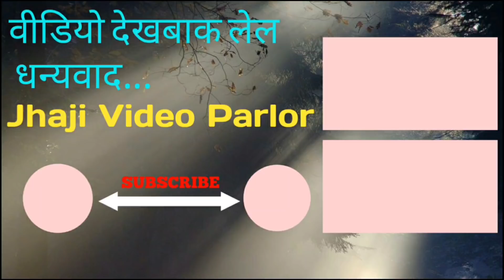पंड़ितजी के नोत आ_फुलचनमा बौह के दरद holicomedy मैथिली होली New Holi Maithili Comedy Video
पंड़ितजी के_नोत फुलचनमा बौह के दरद holicomedy मैथिली होली New Holi Maithili Comedy Video
Jhaji Video parlor

झाजी वीडियो पार्लर प्रस्तुत
 धमगिज्जर होली कॉमेडी,भरपूर मनोरंजन।
आशा नैह पूर्ण विश्वास अइछ जे ई वीडियो अहाँ सब के बहुत पसन्द आयत।

कलाकार-हकीम टेम्पुवला, रमन पासवान, मोना सिंह उर्फ ललिया,शनिचरी उर्फ गौरी,अनिल श्रीवास्तव, सुमित मिश्रा, इत्यादि।

हम बस एतबी प्रार्थना करब जे वीडियो देख के ओहिना नै चैल जायब। वीडियो के like आ ज्यादा से ज्यादा share क देबै।
वैह हमरा सभक कमाई छी।
 किएकी हमहुँ सब किछ उम्मीद राइख के वीडियो बनबैत छी।

हमसे जुड़ने के लिये facebook page को Follow Karen